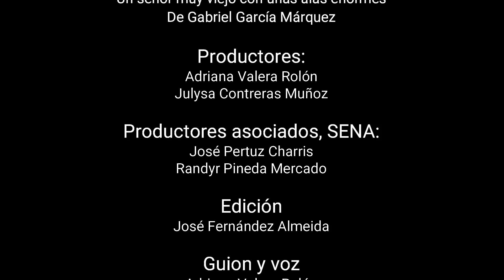Un señor muy viejo con unas alas enormes en lengua de señas colombianas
Te compartimos el primer episodio de Literatura para todos, una serie audiovisual con contenido literario para la comunidad sorda de Colombia.